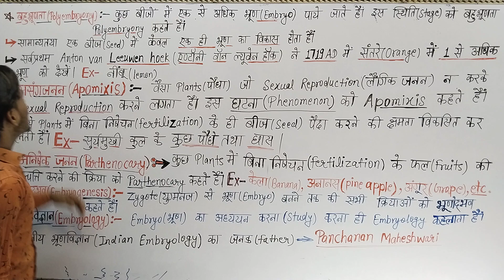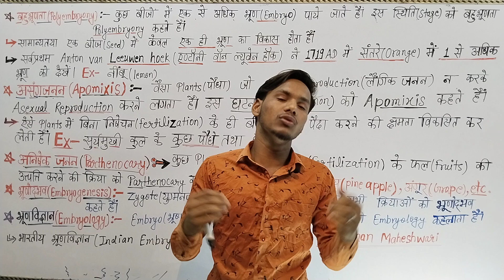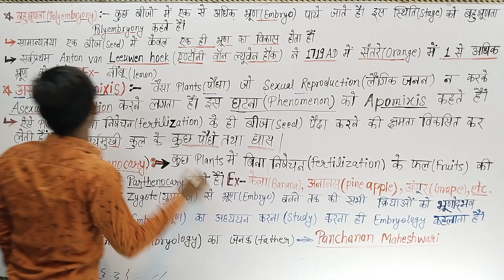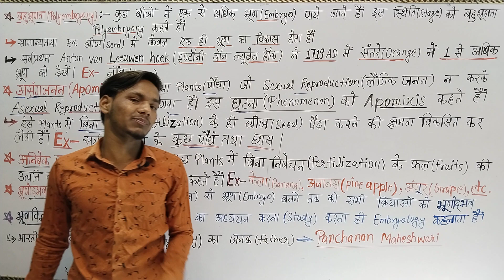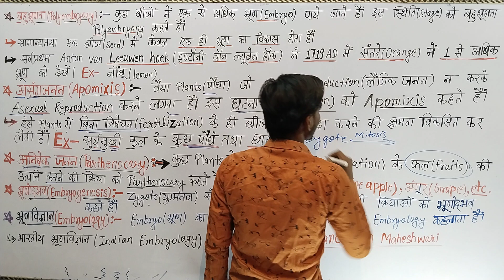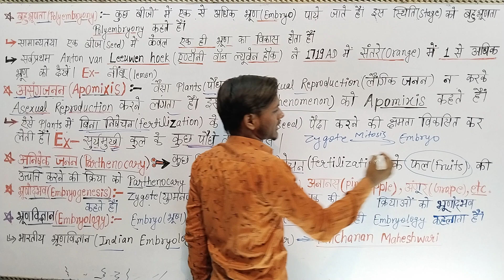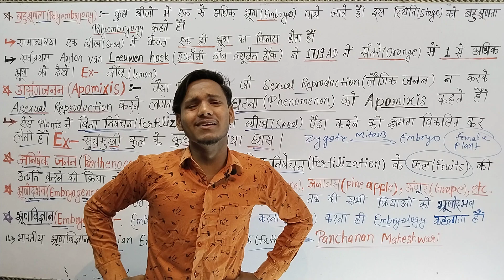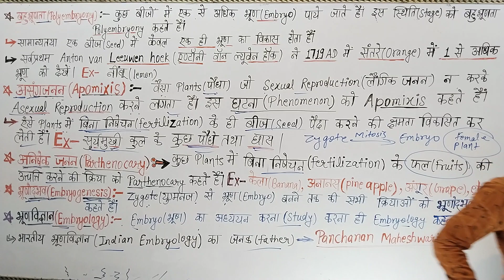बहुभ्रुणता|Polyembryony|असंगजनन|Apomixis|Parthenocarpy|अनिषेकजनन|Embryology|Embryogenesis class12th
बहुभ्रुणता|Polyembryony|असंगजनन|Apomixis|Parthenocarpy|अनिषेकजनन|Embryology|Embryogenesis